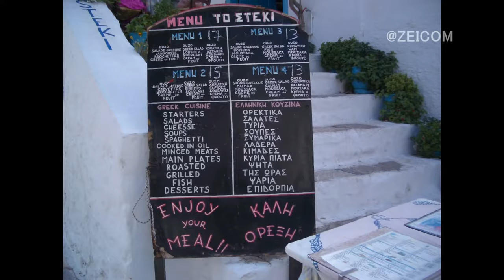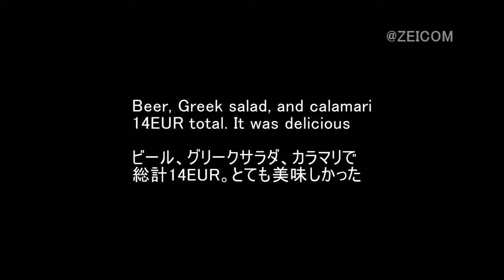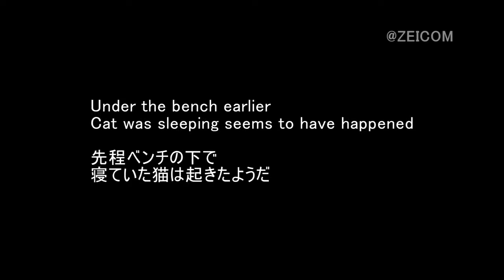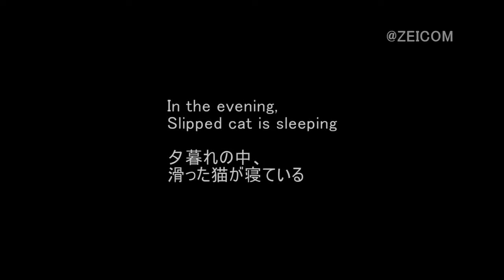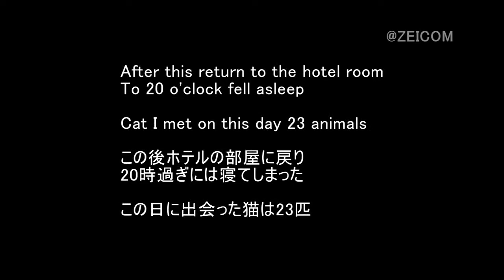Aegean Cat Trip, Day 1-Hydra (3)/エーゲ海 猫の旅,1日目-イドラ島(3)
Cat travel video on the island of Aegean
エーゲ海の島に住む猫の旅行ビデオ
Video γάμου στο νησί του Αιγαίου
愛琴海島上的貓旅遊視頻
القط فيديو السفر في جزيرة ايجه